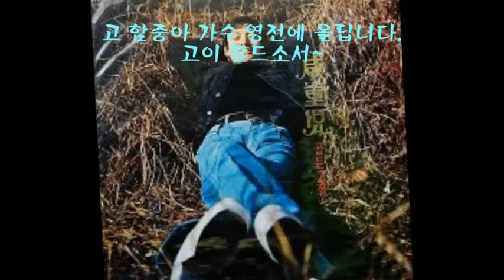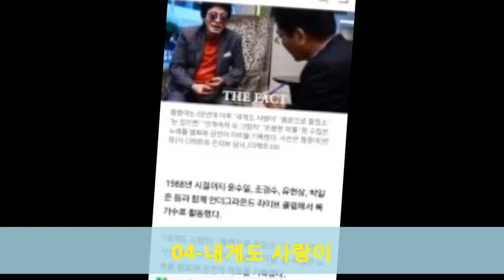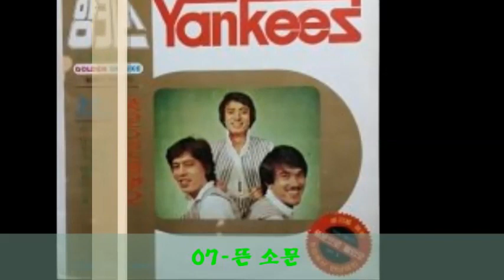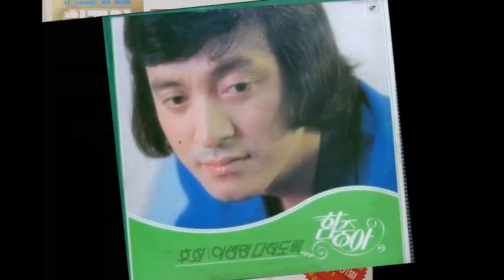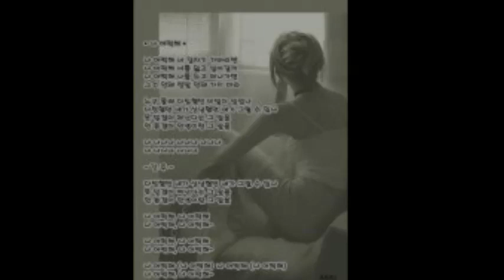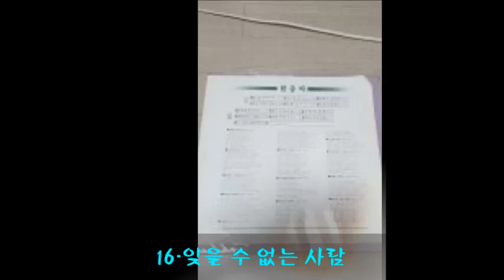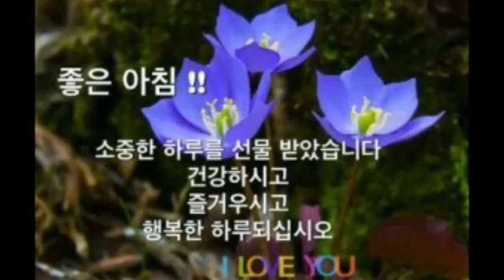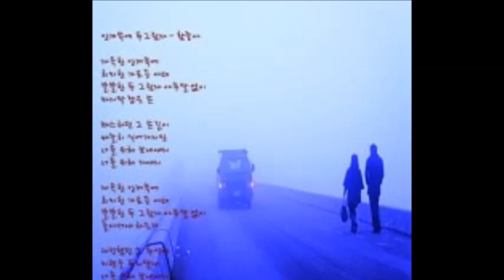고 함중아 가수 영전에 바치는 추모곡 21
고이 고이 잠드소서 !
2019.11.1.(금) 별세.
01-국제선 대합실
02-그 사나이
03-나는 너를
04-내게도 사랑이
05-돌아 보지 말아요

06-떠나는 마음
07-뜬 소문
08-몰라
09-못 다 이룬 사랑
10-복돌이

11-사랑의 상처
12-사랑해
13-안개 속의 두 그림자
14-인생
15-인연

16-잊을 수 없는 사람
17-정든 고향
18-조용한 이별
19-콧날이 찡긋
20-해변의 사랑
21-희망 속에 사네